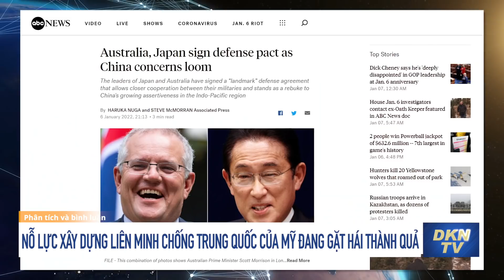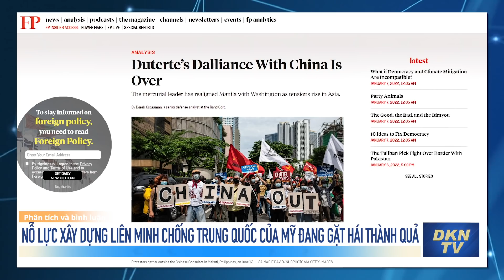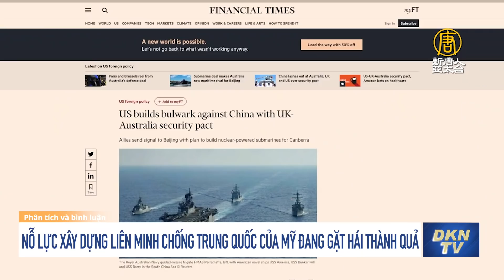Phân tích và bình luận: Nỗ lực xây dựng liên minh chống Trung Quốc của Mỹ đang gặt hái thành quả